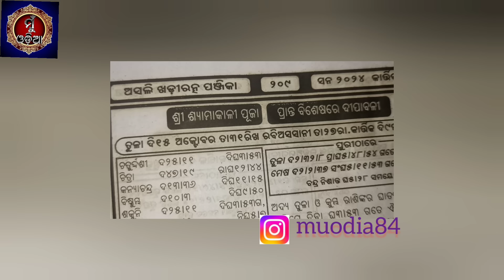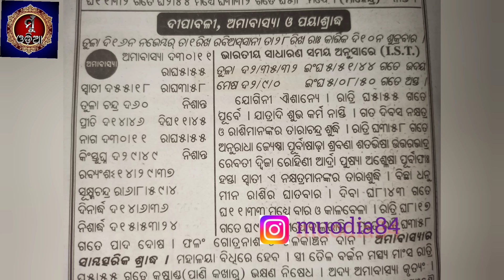ଦୀପାବଳୀ ଅମାବାସ୍ଯା ପୂଜା ବିଧି ॥ Dipabali Puja Bidhi ॥ Dipabali Kebe Palana Kariba